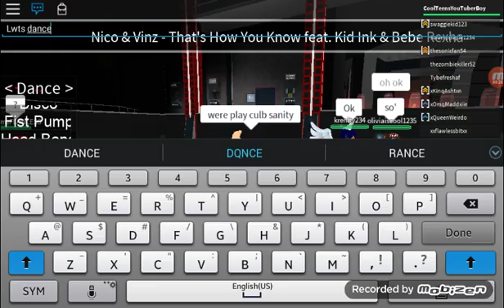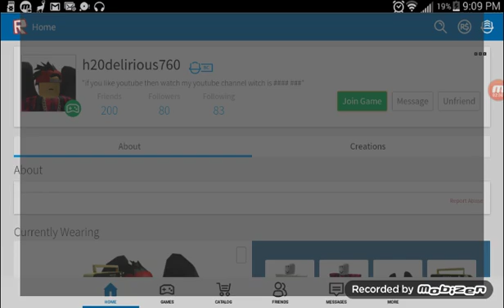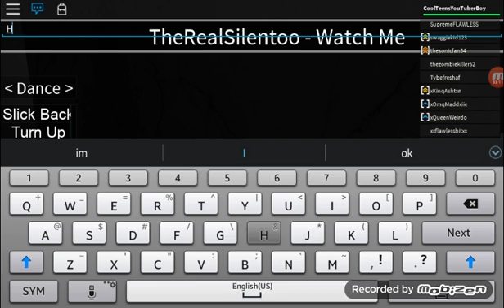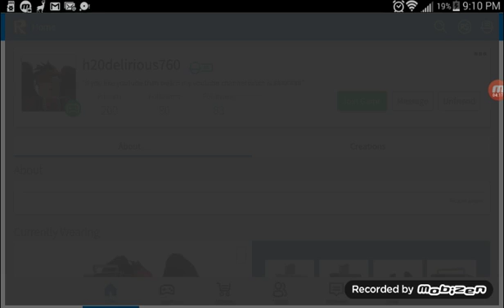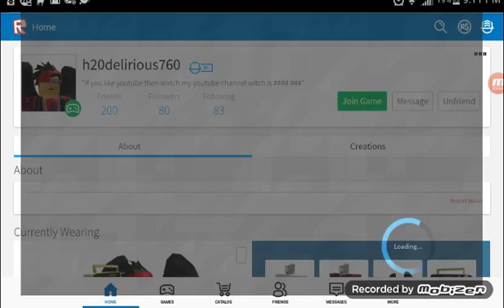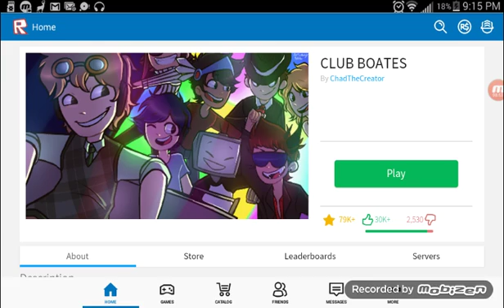Culb Sanity To Culb Boats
Sorry for half of the no music